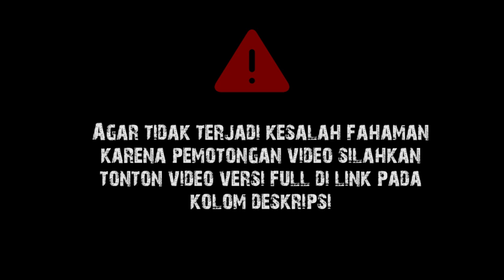Pertanyaan Penyebab Masuk Neraka || Gus Baha Terjemah Indonesia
NGaji Gus Baha Tafsir Jalalain Surat Al-Ahzab Ayat  31-33